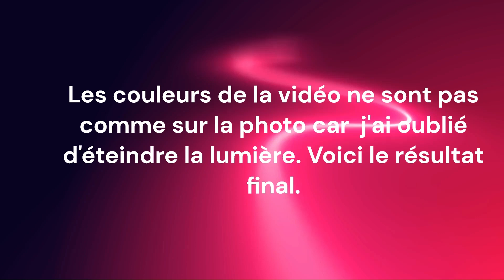Couronne de feu Fire crown ‐ Réalisée avec Clipchamp 1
Tutoriel de peinture coulée (pouring). Couleur rouge vif, orange éclatant, jaune très pâle sur fond noir. Préparer vos couleurs et amusez vous !
Titre : Couronne de feu. Fire crown.
Canevas 3D :16X20
Artiste: S. Ayotte